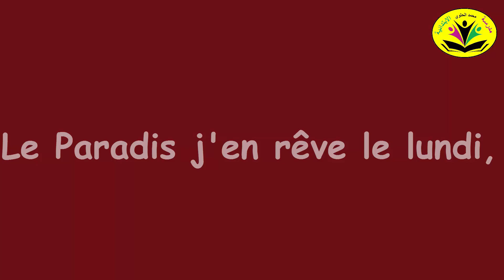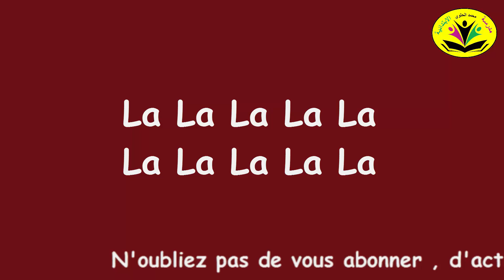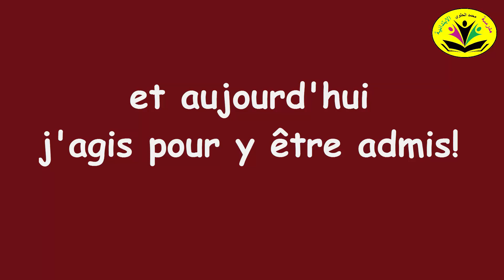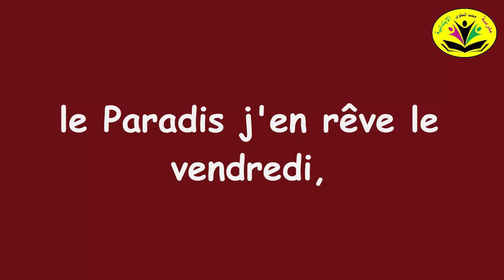Chanson "Le Paradis" / mise en musique par : Oumaima Daryf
Le Paradis j'en rêve le lundi,
le Paradis j'y pense le mardi

Le Paradis c'est joli m'a-t-on dit
Au  Paradis  y'a des parfums inédits

Au Paradis y'a pas d'interdits
Au Paradis y'a pas de maladie

Le Paradis j'y pense le mercredi,
le Paradis j'en rêve le jeudi

Au Paradis on est bien accueilli
Au Paradis on est tous épanoui

Au Paradis y'a pas de conflit
Au Paradis y'a pas de mélancolie

le Paradis j'en rêve le vendredi,
le Paradis j'y pense le samedi

Au Paradis on est tous anoblis
Au Paradis y'a du jamais vu

J'implore Dieu إلهي و خالقي
D'être proche de notre nabi

Le Paradis
j'en rêve du dimanche au samedi
et aujourd'hui
j'agis pour y être admis!